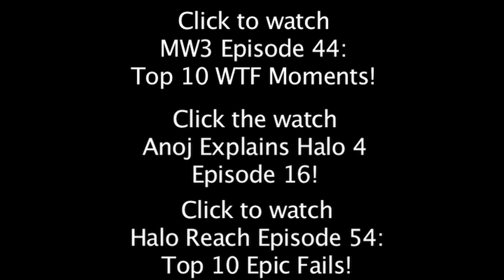MW3: Unicorns DO Exist DAMMIT!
Click to watch MW3 Episode 44: Top 10 WTF Moments!

Click to watch Halo Reach Episode 54: Top 10 Epic Fails!

Click to watch Anoj Explains Halo 4 Episode 16!

Modern Warfare 3 Accepting Submissions:
Episode 46: Epic Fails
Episode 47: Lucky Kills
Episode 48: Amazing Kills

Halo Reach Accepting Submissions:
Episode 55: Amazing Kills
Episode 56: Strange Moments
Episode 57: Multikills

Battlefield 3 Accepting Submissions:
Episode TBA: Epic Fails

All submissions from Xbox 360, PS3, and PC are accepted.